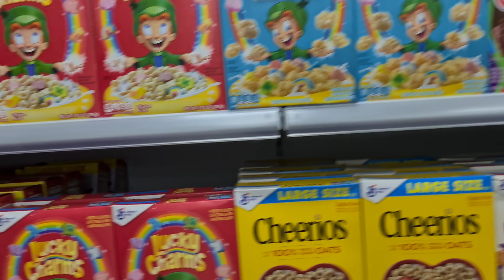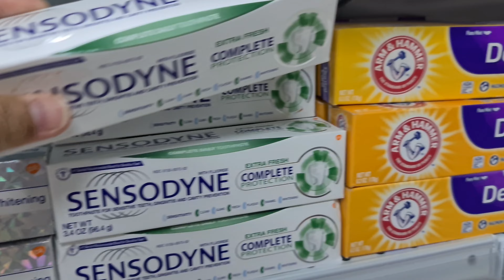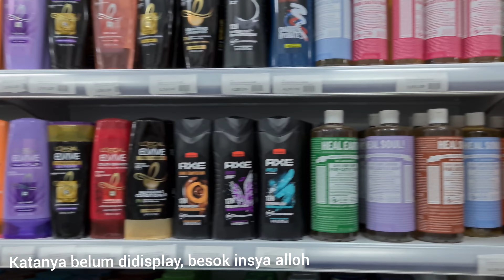Ke American shop di Dakar Senegal cuma mau cari shampoo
Di Dakar Senegal ini, banyak jenis shampoo tapi ga ada yang cocok, bahkan dengan merk yang sama malah jadi makin banyak ketombai dan rambut jadi rontok banyak.
Suatu hari ketika kami belanja ke toko Amerika di daerah Almadies Dakar, ternyata ada shampoo dengan merk yang sama dan asli karena memang asli dari asalnya emang Sam cnah, dari Amrik, dan benar cocok.

Tapi sayang banget pas kesana pas lagi beres-beres pindahan tokonya, dan si shampoo yang dicari ga ada, katanya sih belum didisplay padahal udah 2xkesana tapi belum ada juga, dibilangnya minggu depan cnah komplit tokonya. oke lah disini tuh harus siapkan sabar yang banyak, udah mah kultur yang berbeda banget ditambah produk-produk juga ga selalu ada, kalo habis ya harus nunggu pengiriman lagi dari luar nagreg.

Alhamdulillah selama di Dakar ini, banyak bersyukur dan banyak stok sabar hehehehehe... tos ah kitu we lah.